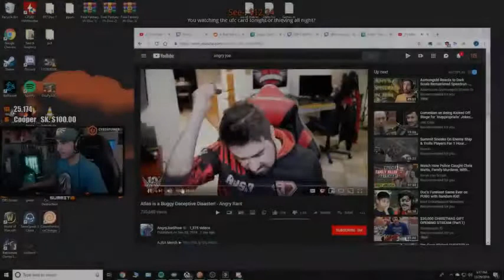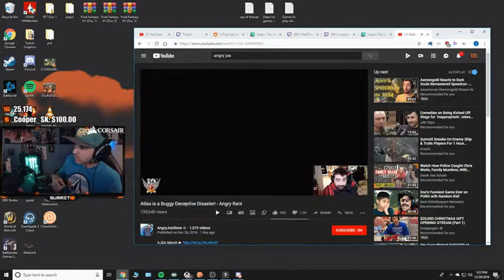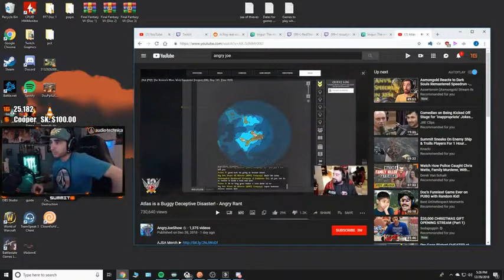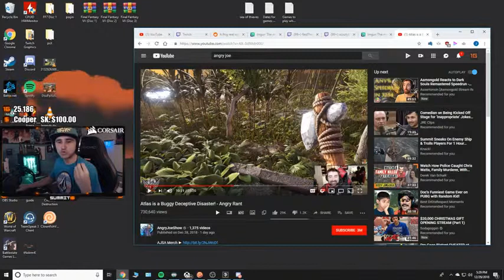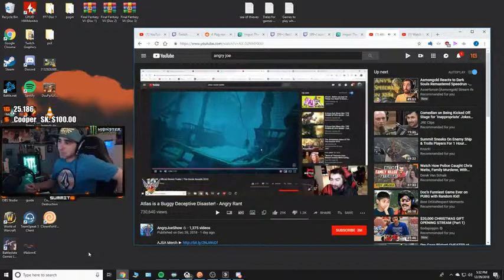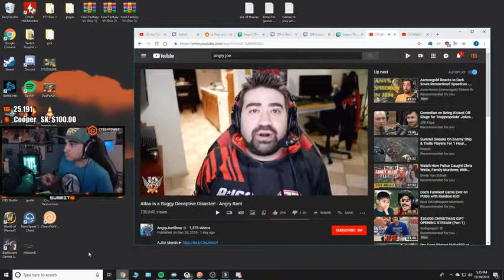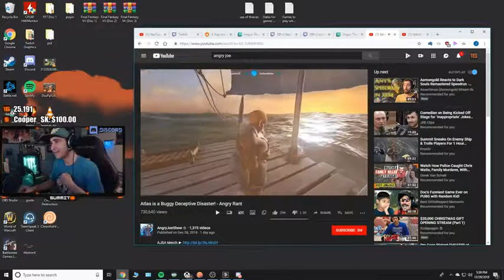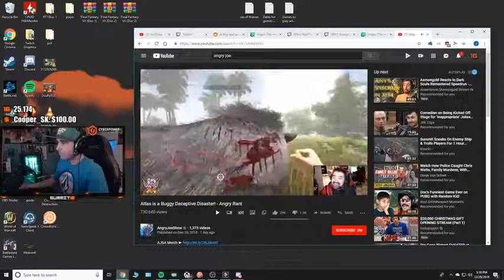Summit1g Reacts To AngryJoeShow's Angry Rant - Atlas is a buggy deceptive disaster! ! !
This is a segment from Summit1g's stream where he watches the AngryJoeShow's recent video on the failure that is Ark, erm... Atlas. AngryJoeShow original ... ! !